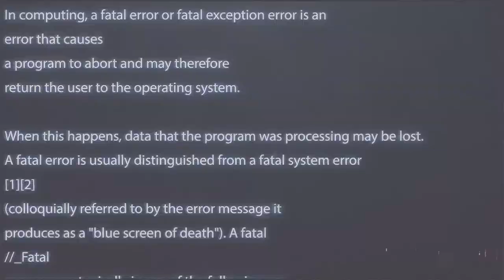Зимова школа дизайну - відгук вчітеля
Костянтин Булгакін, вчитель інформатики, НВК #111